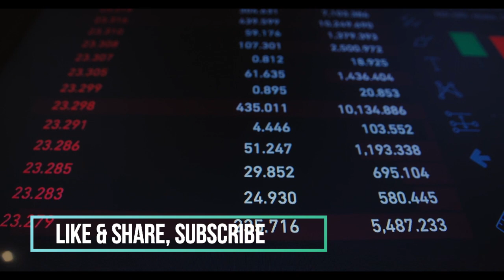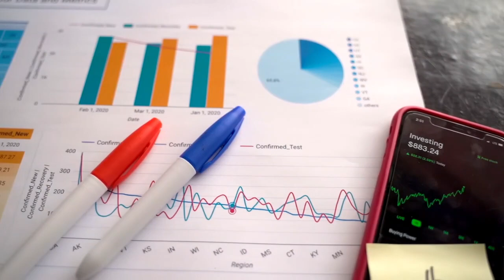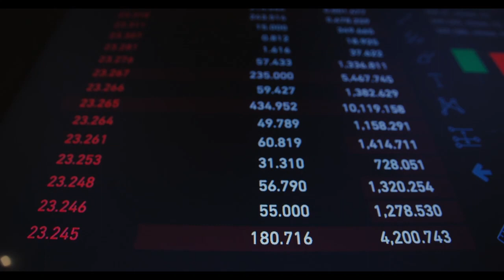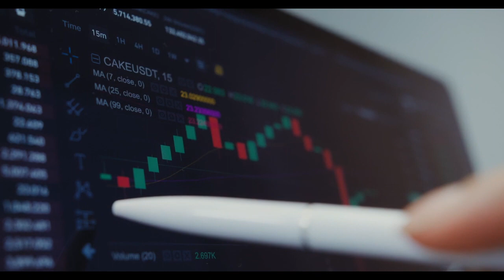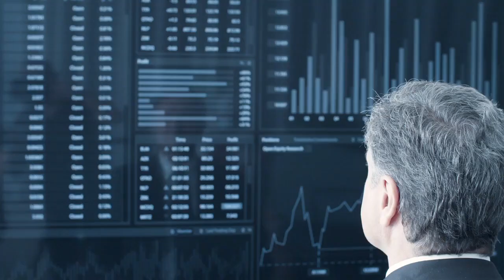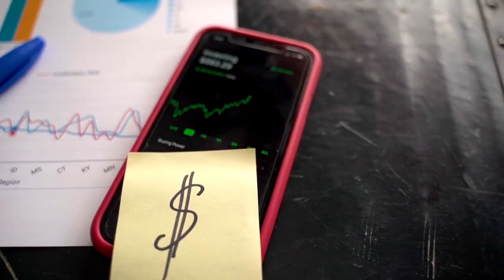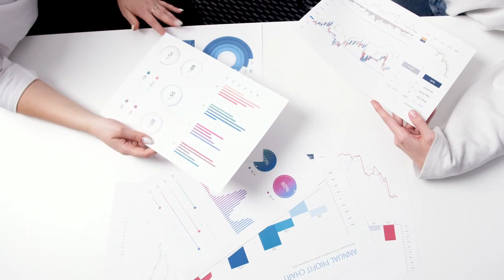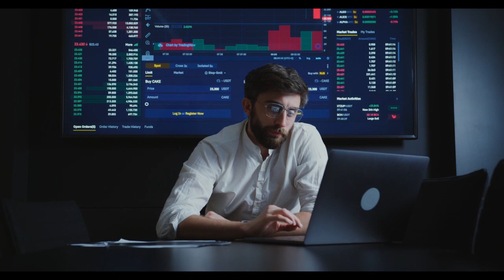Music for Trading, Dynamic Music For Work- Downtempo Mix- Ambient Music - Focus & Concentration,Tax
Smart working is known as a new model of work that uses the new technologies and the development of existing technologies to improve both the performance and the satisfaction that is obtained from the job.

Although it is a very broad concept, it would have two key ideas: a more profitable way of working – in many ways, not only moneywise – and the use of technology to carry it out.

The meaning of smart working means exactly what it looks like - yes, nowadays everything is “smart”: telephones, clocks, vehicles…

It could even be said that smart working is a natural evolution of the latter, which has added greater mobility and versatility to the features of the “traditional” distance work such as hourly flexibility or comfort. We have created a new channel and we really need your help.

Genre: Electronic music, Chillout Style, Future Garage Mood:, Positive Duration: One Hour

Romantic Music, Piano Music, Guitar Music, Instrumental Music Our Previous uploaded Music Video for your reference.